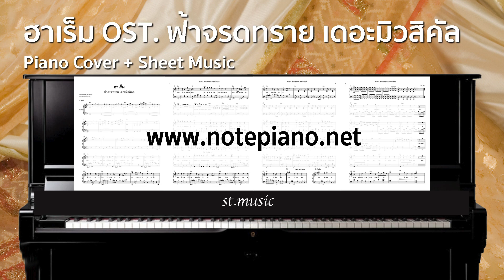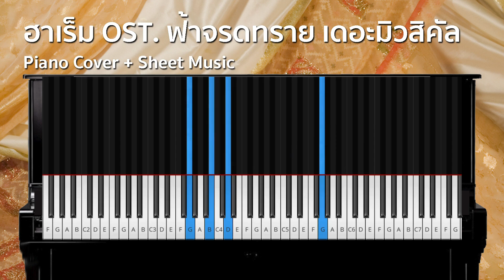[โน้ตเปียโน] ฮาเร็ม OST. ฟ้าจรดทราย เดอะมิวสิคัล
ดาวน์โหลดไฟล์ pdf ได้ทันทีหลังชำระค่าบริการ